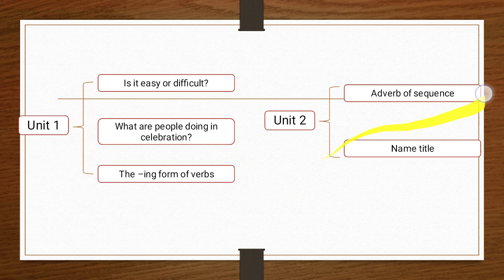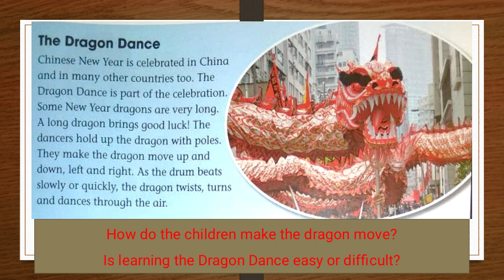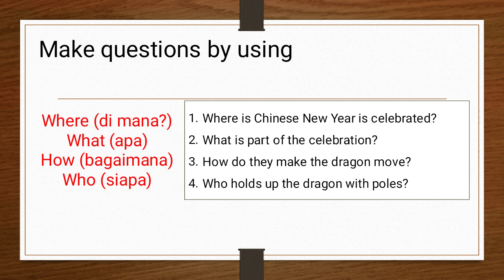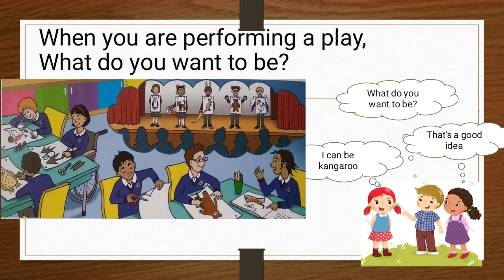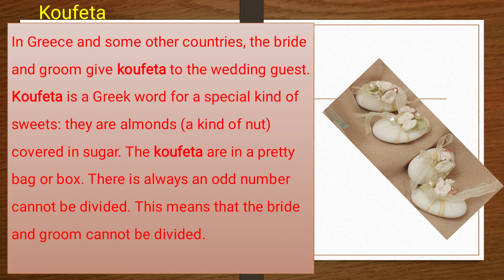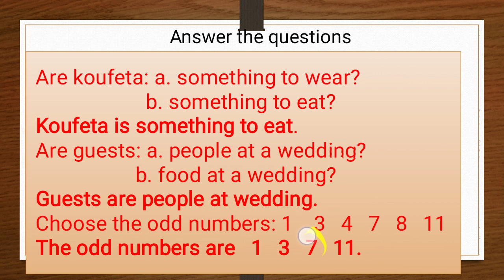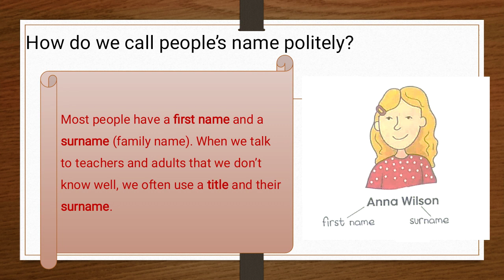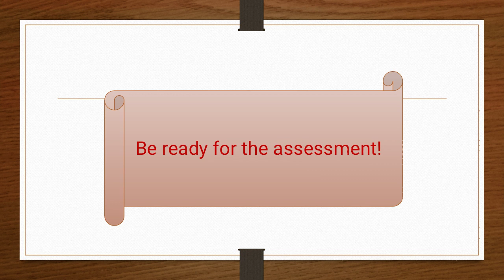English - Material review for English Assessment - Grade 3 -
English - Material review for English Assessment -  Grade 3 -  Home Learning -  Al Akbar Islamic Elementary School